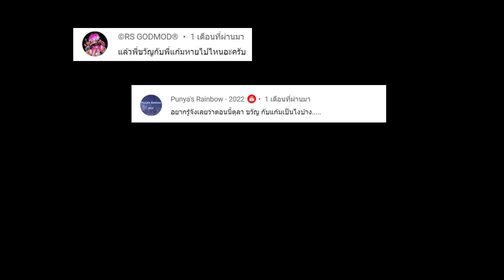แก้ม ขวัญ หายไปไหน? ทำไมไม่มาถ่ายคลิปแล้ว